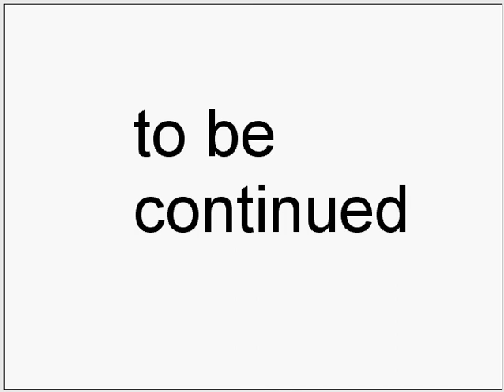secret agent and the big diamond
its pretty cool